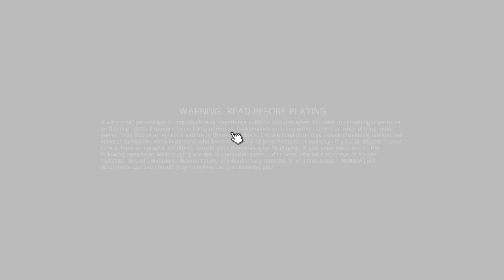Monopoly Plus is Terrible.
All jokes and banter until we hold genuine grudges

Featuring my good homies Timmy, Dust and Sydney xx none of them ever have stuff to promote but tell them how cool they are!!

This,  as painful as it was to edit, was stupidly fun and I've already found some more games for us to yell at each other over